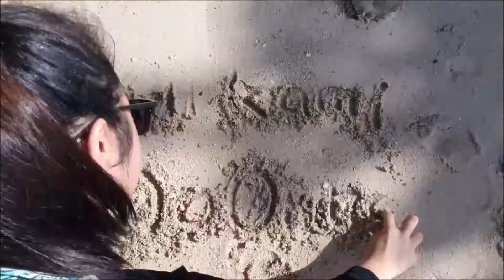BATANGAS 2016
My first travel video!